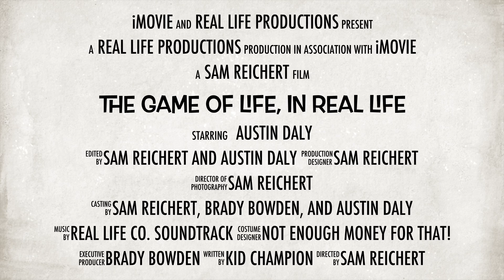L.I.F.E. Movie OFFICIAL TRAILER?!?!?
The bald mf funny as hell boa